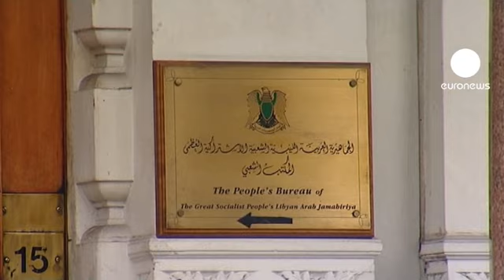Libyalı muhalifler, Tunus sınırı yakınına saldırdı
İngiltere'nin Libyalı muhaliflerin kurduğu Ulusal Geçiş Konseyi'ni tanıma kararının ardından, Libya'da tansiyon yükseliyor. Muhalifler, Libya lideri Muammer Kaddafi'ye bağlı birliklerin kontrolündeki Tunus sınırındaki Ghezaya şehrine saldırıya geçti.

Ülkede 5 aydır süren iç savaşın, cephe hattındaki mevzilerin taraflar arasında zaman zaman el değiştirmesine rağmen, büyük oranda çıkmaza girdiği bildiriliyor.